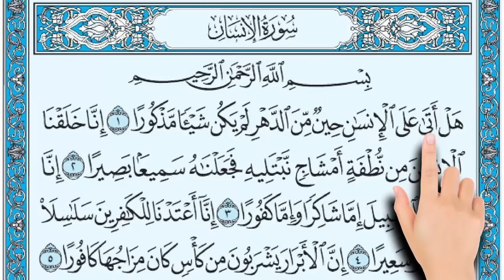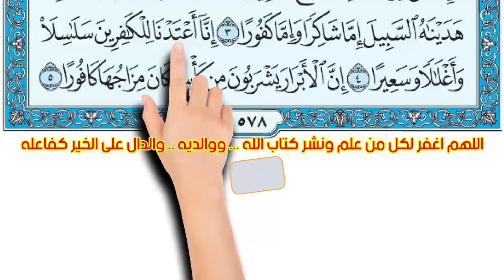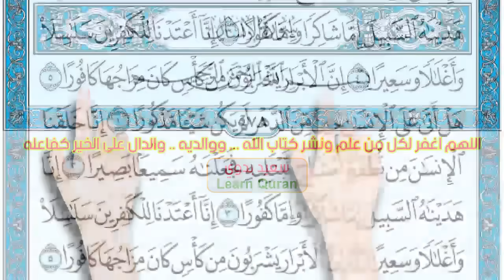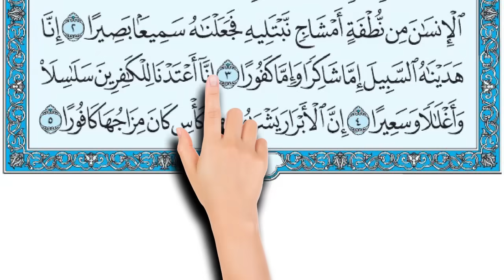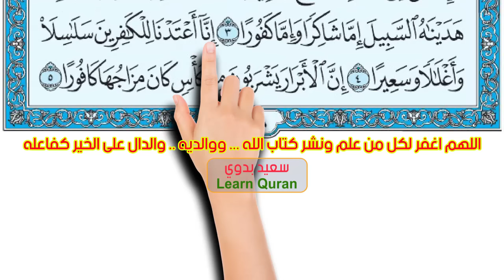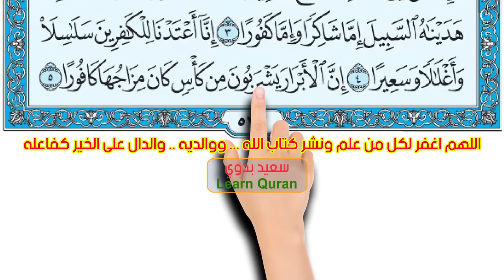سورة الانسان| من 1- 5 | المصحف المعلم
كيف تحفظ القرآن الكريم بسهولة ويسر | How to memorize the Holy Quran easily
سورة الإنسان
هَلْ أَتَى عَلَى الْإِنْسَانِ حِينٌ مِنَ الدَّهْرِ لَمْ يَكُنْ شَيْئًا مَذْكُورًا (1) إِنَّا خَلَقْنَا الْإِنْسَانَ مِنْ نُطْفَةٍ أَمْشَاجٍ نَبْتَلِيهِ فَجَعَلْنَاهُ سَمِيعًا بَصِيرًا (2) إِنَّا هَدَيْنَاهُ السَّبِيلَ إِمَّا شَاكِرًا وَإِمَّا كَفُورًا (3) إِنَّا أَعْتَدْنَا لِلْكَافِرِينَ سَلَاسِلَ وَأَغْلَالًا وَسَعِيرًا (4) إِنَّ الْأَبْرَارَ يَشْرَبُونَ مِنْ كَأْسٍ كَانَ مِزَاجُهَا كَافُورًا (5)